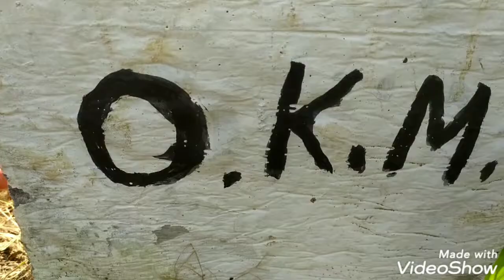छठ पूजा( खारना)(संझावत)स्पेशल 2022/ vidro#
chhath Puja special video 2022/ Mahesh Express